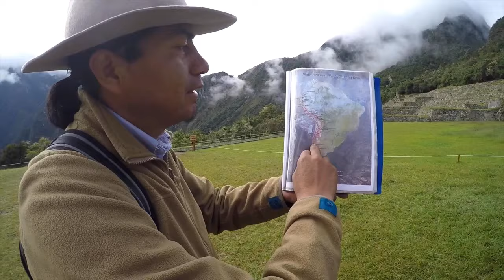PERU 2018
This video is about PERU 2018